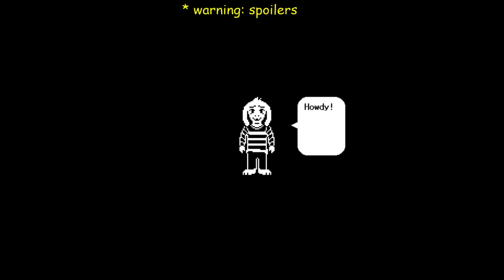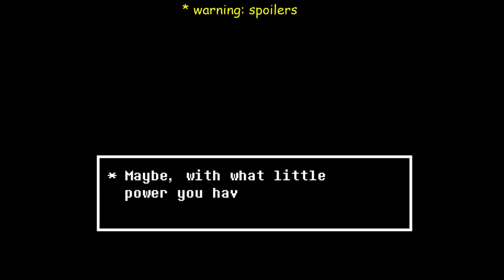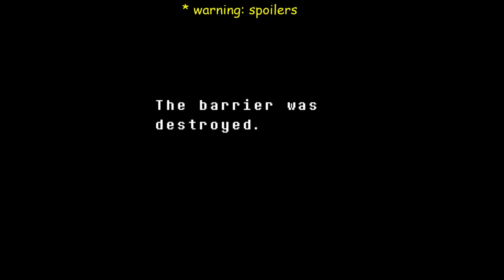Undertale Part 15: The Final Battle (Pacifist)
WARNING: This video is filled with spoilers.  If you have not played Undertale, please do so before watching this walkthrough.  It's $10 and takes about 6 hours to complete a run.

Go!  Treat yourself!  You deserve it!